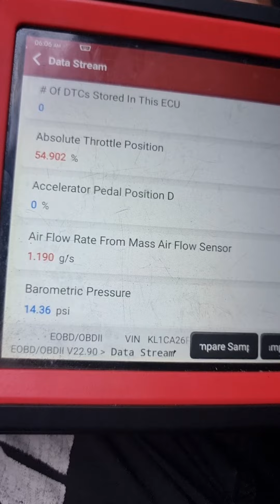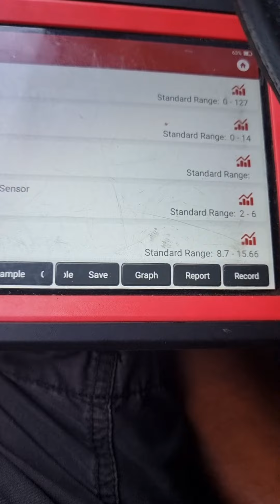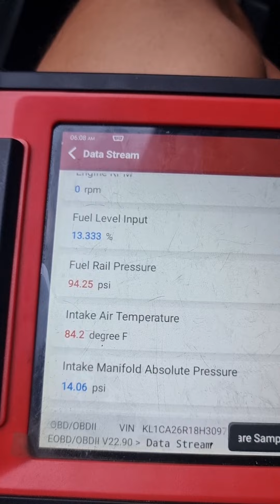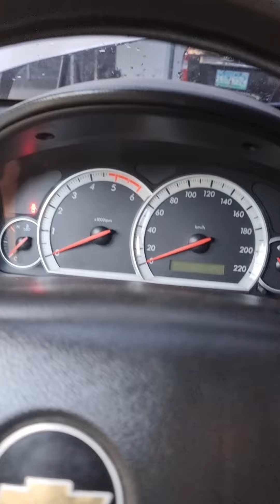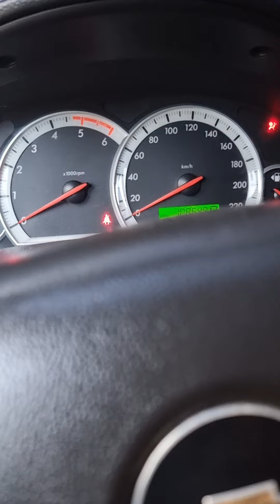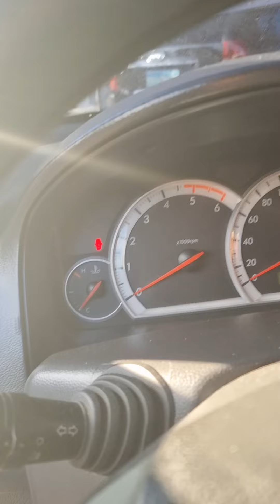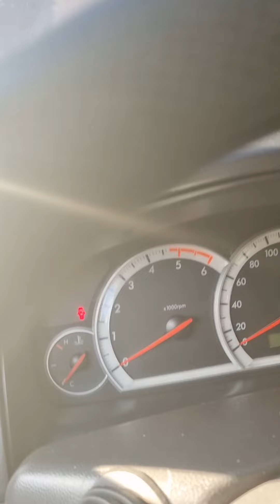Chevrolet Captiva Engine crank but won't start no trouble code Solved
use live data if there is no trouble code